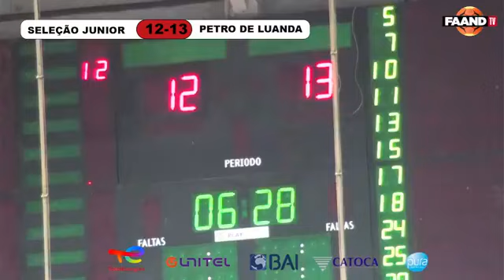SELECÇÃO NACIONAL JÚNIOR FEMININA VS PETRO DE LUANDATORNEIRO PAULO BUNZE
SELECÇÃO NACIONAL JÚNIOR FEMININA VS PETRO DE LUANDA(TORNEIRO PAULO BUNZE)